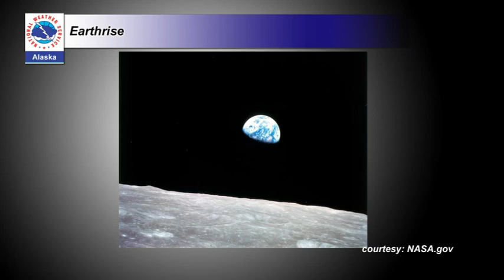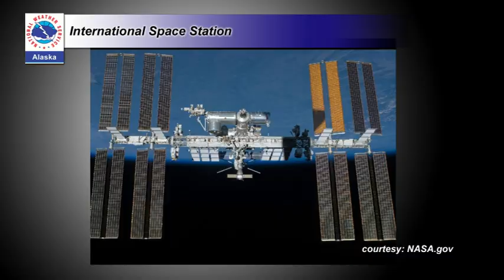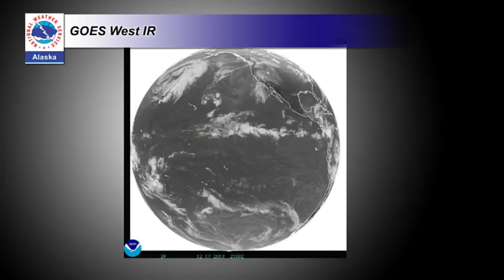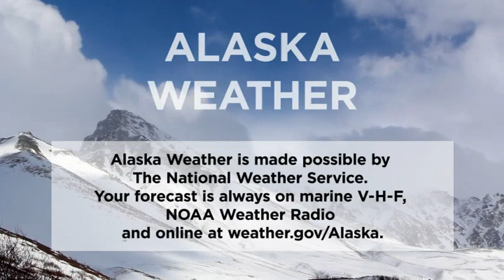November 20th, 2019 - Alaska Weather